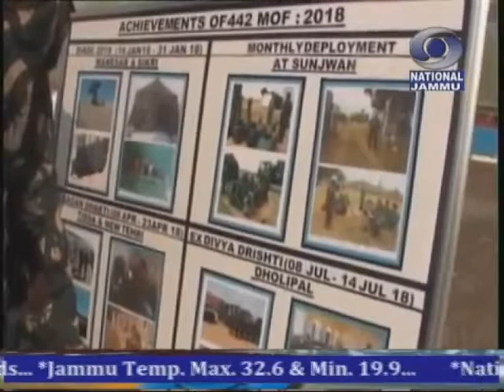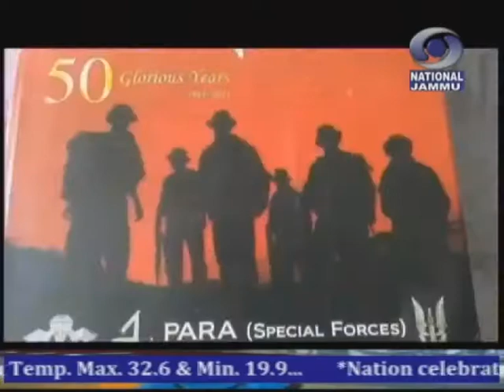15 मिनट की डोगरी खबराँ 7:00 PM 29 सितंबर 2018............ part 1